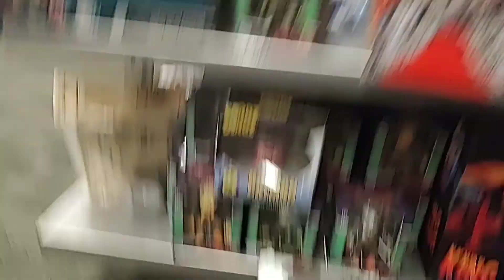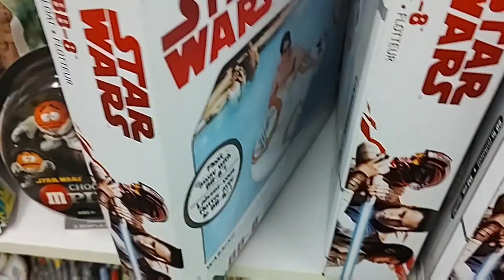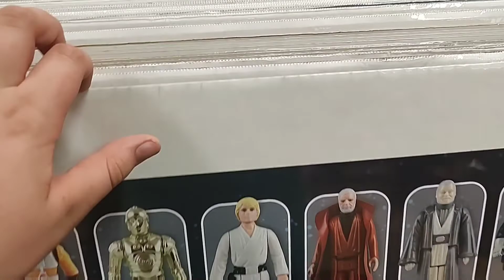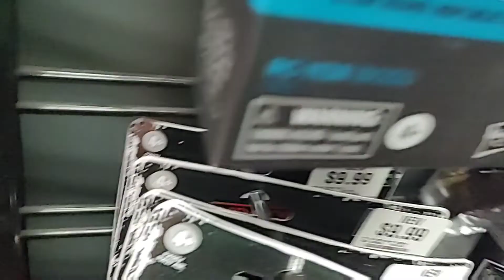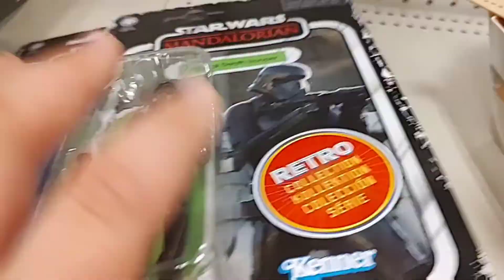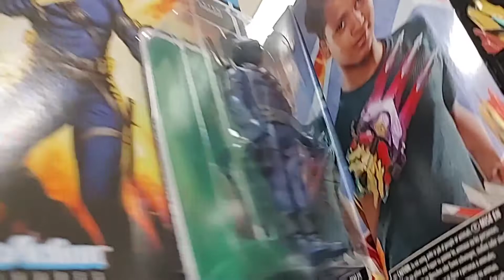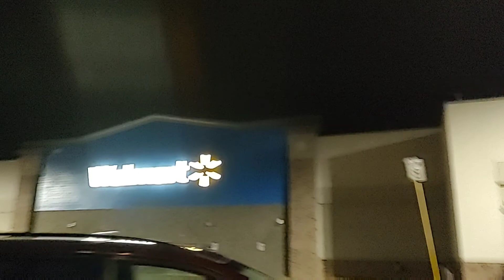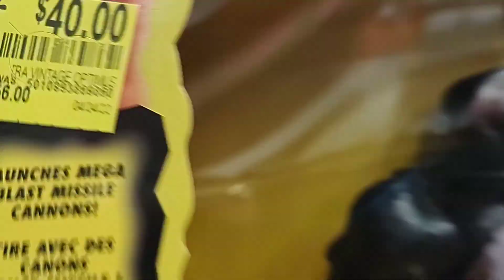Gijoe toy hunt we find super 7 red ninja.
GI Joe toy hunt we find...,.